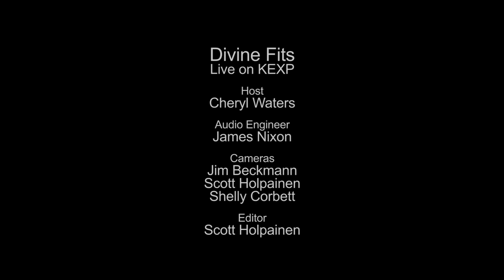Divine Fits - Would That Not Be Nice (Live on KEXP)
Divine Fits performs "Would That Not Be Nice" live in the KEXP studio. Recorded on August 31, 2012.

Host: Cheryl Waters
Audio Engineer: James Nixon
Cameras: Jim Beckmann, Shelly Corbett & Scott Holpainen
Editing: Scott Holpainen